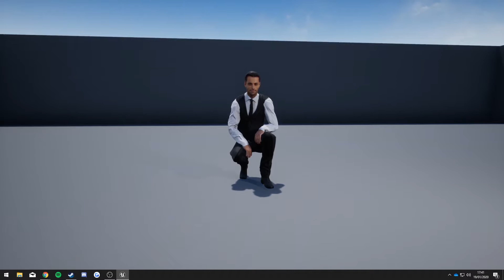FYP Progress Video #26 - Four State Full System Demo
The first pass of all data processed and implemented into the system.